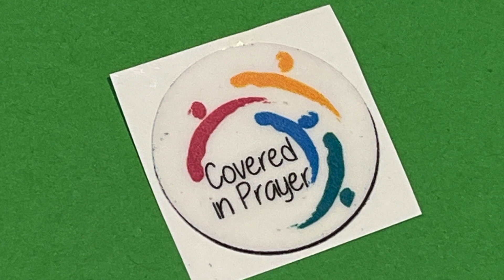CUMC Prayer Event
See how CUMC prayed for our ministry ahead in five prayer stations throughout the church.